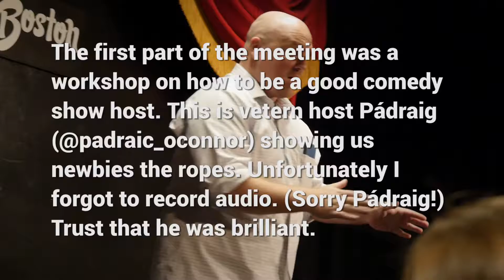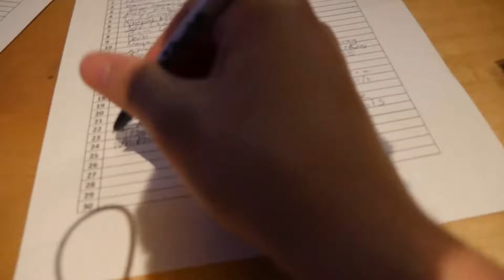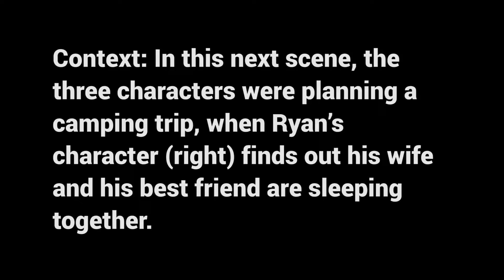“New Video Equipment; Improv Killed My Workday” - Hugh’s [Startup] Vlog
A day in the life of an ImprovBoston Harold Night performer and audience member.

Episode: S02 E04 (#12)
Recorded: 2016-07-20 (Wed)